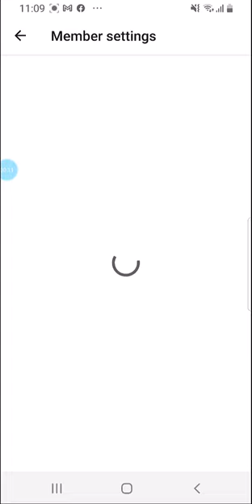How To Leave Google Family Group (Android)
Google Family is a feature of Google Accounts that allows you to share certain information with your family and/or friends such as photos, videos, calendars, apps, music, books, TV shows, movies and more. When a member leaves the Family Group, they lose access to any shared purchases or services shared by the family group. This video tutorial demonstrates how to leave a Google Family Group. Any changes that you make to your devices and online accounts, please do so; only if it’s safe.  If you would like to talk in confidence and maybe avail of Safe Ireland's further supports and services, please